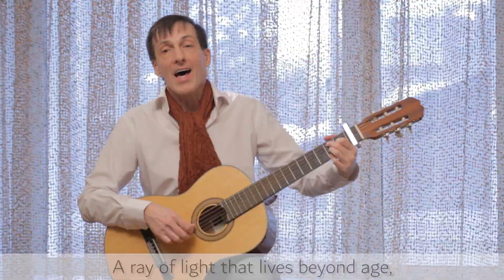À la mémoire de Gaspard Ulliel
This song is dedicated to the memory of Gaspard Ulliel, French actor who died on January, 19th, 2022, at the age of 37...

Music and lyrics by Roman Romanov
Sung by Roman Romanov
Recorded and edited by Artyom Alekseenko